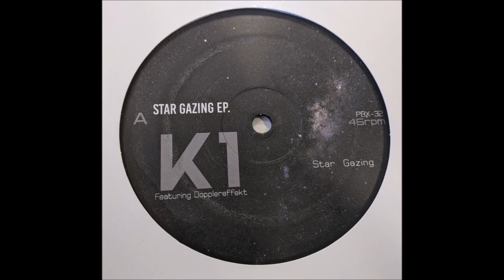Telescope Array - Dopplereffekt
Low Bitrate.
K1 Featuring Dopplereffekt ‎– Star Gazing EP.  []Puzzlebox Records ‎– PBX-32[]
Support album:
Keith Tucker K-:DJ and producer from US, born 5 October 1966.

Dopplereffekt:
As is par for the course in the Motor City electro scene, identities are unknown, but the emphasis on precise drum programming and effects sounds barely a year or two removed from the classic electric-funk days of 1982. Dopplereffekt debuted in 1995 with a mini-LP for Detroit's Dataphysix label, then released two EPs for the label during 1997: Infophysix and Sterilization. The countless German references reflect the group's fascination with the classic Kraftwerk sound. After "Sterilization" was included on several mix albums, DJ Hell contacted Dopplereffekt and released the Gesamtkunstwerk compilation through his international Deejay Gigolo label in 1999. The alias Japanese Telecom emerged in late 1999 to release the Rising Sun mini-LP through the once Ann Arbor-based Intuit-Solar Records. ~ John Bush